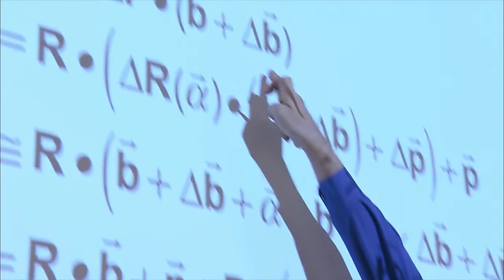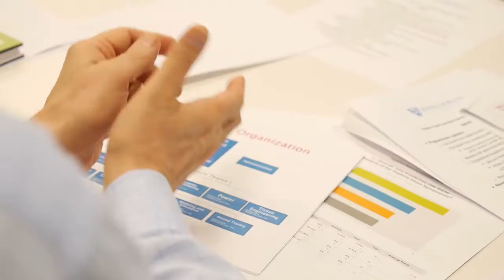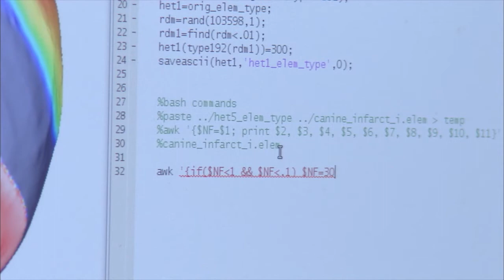Dean T.E. "Ed" Schlesinger on Rising to the Challenge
T.E. "Ed" Schlesinger -- the Benjamin T. Rome Dean of the Johns Hopkins Whiting School of Engineering -- outlines his priorities for Rising to the Challenge: the Campaign for Johns Hopkins. Visit rising.jhu.edu to learn more.